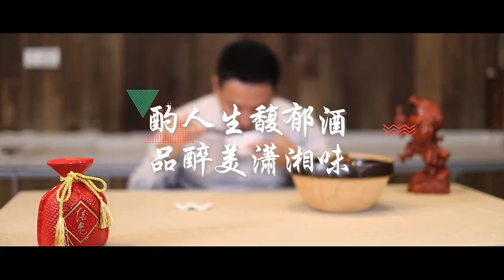株洲炎陵白鵝又叫「酃縣白鵝」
炎陵養鵝歷史悠久

據清代重修的《酃縣誌》記載「祥風飛岩，群鵝集坂」，可見當時養鵝盛況
在古代，炎陵白鵝是朝廷貢品; 新中國成立後 它依然備受青睞

2009，被首批認證為國家農產品地理標誌產品